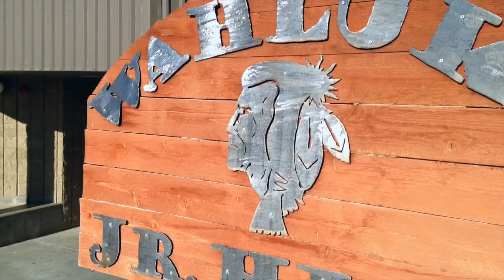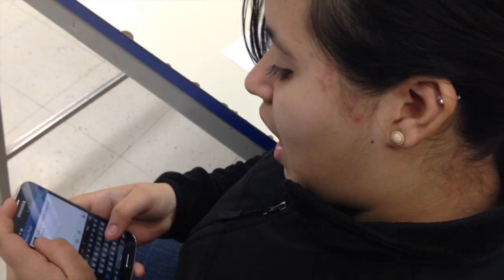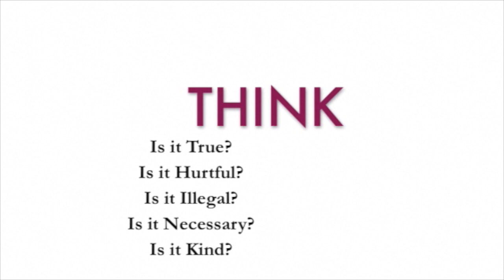T.H.I.N.K. Before Posting to Social Media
WahlukeJH created a Public Service Announcement on the importance of responsible Digital Citizenship. T.H.I.N.K. before you post to Social Media.